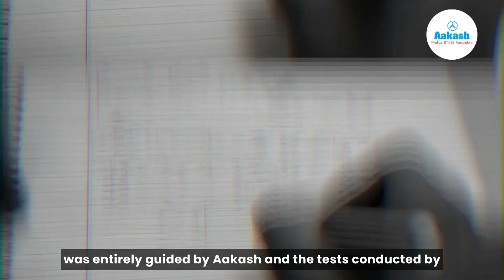AIR 270 - JEE Adv. Results 2024 - Rudra Vedant discusses the role of teachers in his success!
ChatGPT
🎉 Meet JEE Advanced 2024 Topper Rudra Vedant! 🎉

Hello friends! Dive into the inspiring journey of Rudra Vedant, the JEE Advanced 2024 topper, who has been a dedicated student at Aakash Institute for four years. In this testimonial, Rudra shares his love for mathematics, strategic preparation, and the invaluable support he received from Aakash.

🌟 Key Highlights from Rudra's Journey 🌟

🧮 Passion for Mathematics: Rudra has loved mathematics since childhood, inspired by his mother's engineering background. This passion drove him to pursue engineering, with a dream to study computer science at IIT Bombay.

🏫 Joining Aakash: Rudra discovered Aakash Institute through a newspaper ad and earned a 100% scholarship through an entrance exam. He enrolled in the 4-year program, starting with a foundation course in class 9.

📚 Preparation Strategy: Rudra's daily routine included attending classes, taking notes, practicing questions for 2-4 hours, and clarifying doubts with teachers. Regular tests and revisions were key to his success.

💪 Overcoming Challenges: He faced demotivation during low scores but overcame it by talking to teachers and parents, taking breaks, and refocusing on his goals.

👨‍🏫 Role of Teachers: Rudra credits his teachers for their constant guidance, availability, and support, helping him navigate through difficult topics and maintaining motivation.

📅 Final Month Strategy: Guided entirely by Aakash, Rudra's last month focused on periodic assessments, thorough revision of important topics, and marked questions, ensuring complete control over the syllabus.

🏆 Aakash Experience: Starting from the foundation course, Aakash's structured approach helped Rudra score 99.4% in his 10th boards and provided concept-based study methods for JEE preparation.

📣 Advice for JEE Aspirants: Rudra advises consistent and focused study without stress, regular class attendance, following teachers' instructions, and maintaining good health.

Join us in celebrating Rudra's achievements and get inspired by his dedication and strategies. Watch the full testimonial to learn how you can also excel in your JEE preparation with Aakash Institute!